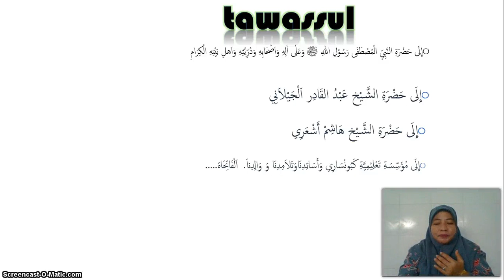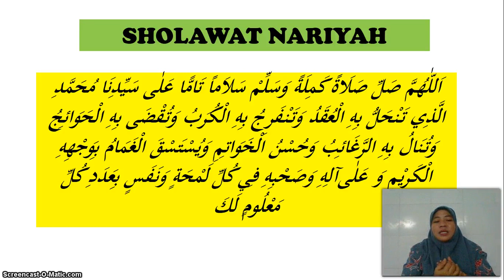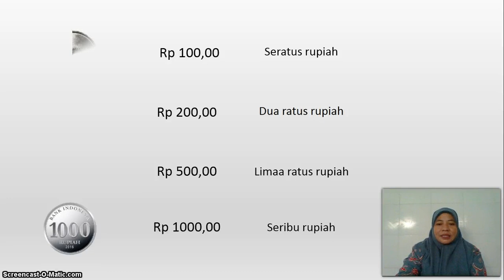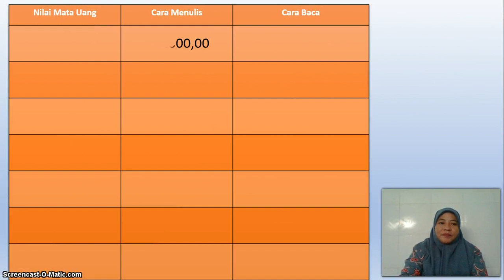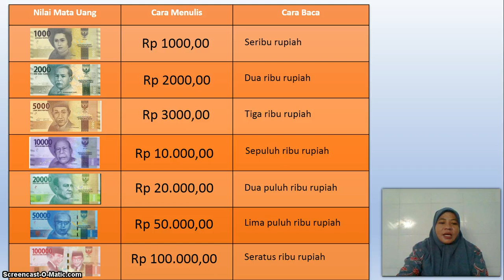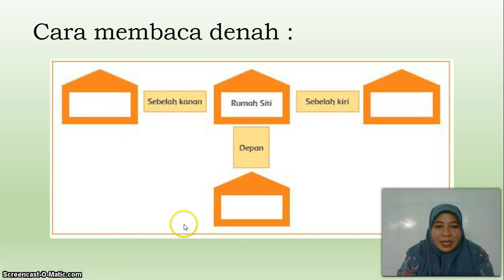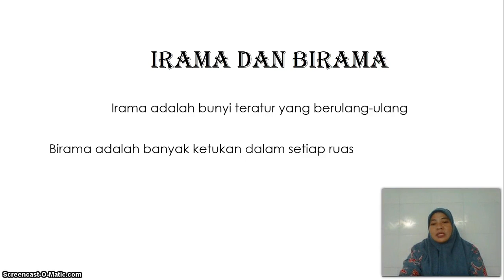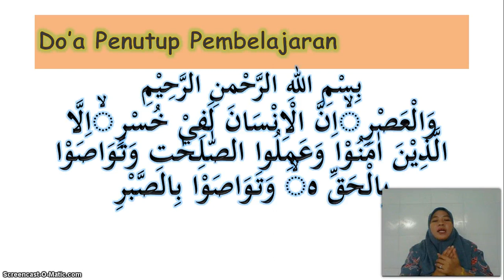BelajarbersamaSUKMA: Kelas 2 MI Islamiyah | Tema (PKN)